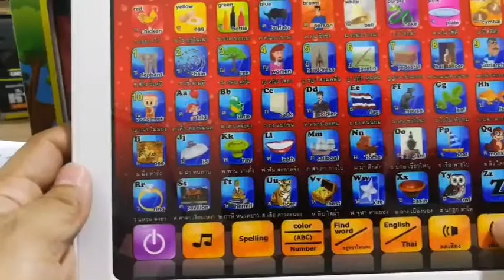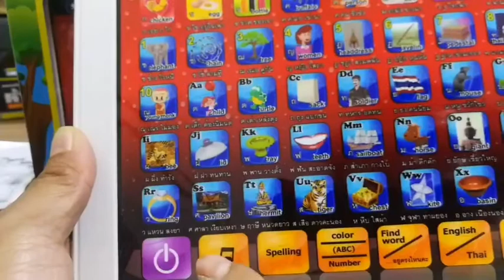รีวิวของเล่นEP21 | Tablet เเทปเล็ต 2 ภาษา ไทย-อังกฤษ เสียงชัด ไม่เพี้ยน กดเล่นง่าย